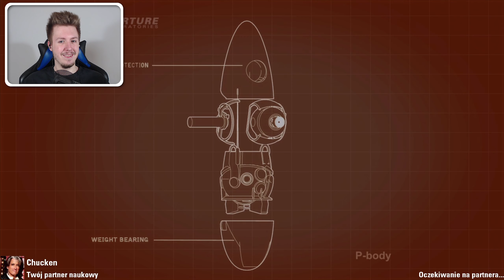MYŚLENIE BARDZO BOLI • Portal 2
Tyle nie myślałem od 9 lat.